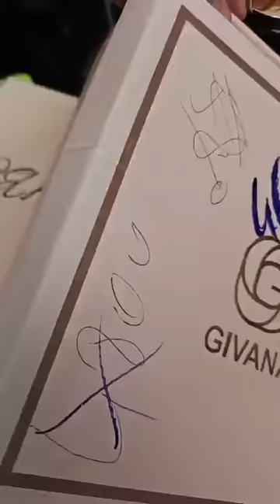🔴لافار صولد حقيقي سواري سبادري بوت ساك عند محل تحطيم الاسعار العلمة لابراش بطيمات الشناوة قريب لانام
صولد وتخفيضات رهيبة حتى ربع ثمنها احذية سواري عراسي سبادري بوت ساك اقل من سعر الجملة عند محل تحطيم الاسعار العلمة لابراش بطيمات الشناوة قريب لانام مرحبا